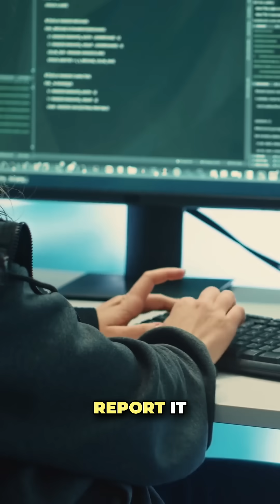Cybercrime, Why Everyone Is Vulnerable & What To Do!